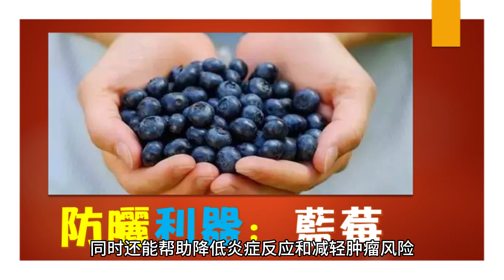【免疫力 自然療法】免疫力下降要吃什麽？這些水果增强 免疫力！|如何 增強免疫力？|免疫力 食療|天然免疫 方法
【免疫力 自然療法】免疫力下降要吃什麽？這些水果增强 免疫力！|如何 增強免疫力？|免疫力 食療
-有一些水果被認為免疫力 自然療法，可以增強人體免疫力，包括： 柑橘類水果：柑橘類水果如橙子、檸檬和葡萄柚富含維生素C，這種維生素可以幫助增強免疫系統的功能。柑橘類水果還含有類黃酮，這種化合物也被認為可以幫助增強免疫系統的功能。 紅色水果也是免疫力 自然療法的一種品種：紅色水果如草莓、覆盆子和西紅柿富含抗氧化劑，這種化合物可以幫助減少身體內自由基的數量，從而減少身體受到的損傷，增強免疫系統的功能。 石果類水果：石果類水果如杏子、桃子和櫻桃富含維生素A和C，這些維生素可以幫助增強免疫系統的功能。 熱帶水果：熱帶水果如菠蘿、木瓜和芒果富含維生素C和類黃酮，這些營養素可以幫助免疫力 自然療法和增強免疫系統的功能。 需要注意的是，單憑食物很難真正改變免疫系統的功能，保持健康的生活方式、均衡的飲食和適當的運動對提高免疫力非常重要！免疫力下降要吃什麽？以上這些水果增强 免疫力！
如何增強免疫力？學習古人的養生秘訣，我們都不能忽視了上天賦予給人類的免疫力 食療  和療癒身心的天然力量，以及各種病症預防的潛在性。歡迎察看本頻道中的播放列表欄目(Playlists) ，或者點開以下文字區的鏈接，瞭解更多提升免疫系統食療和精神層面上的保養。在這個節奏快速的時代，我們的工作和生活所帶來的心理壓力往往對身心造成傷害。
古人認爲“藥補不如食補，食補不如神補”，強調飲食對於養生的重要性，食物中的營養成分可以更有效地滋補身體。如何增強免疫力？將古人的養生智慧融入到現實生活，古人更注重培養心靈和精神層面的修養，通過冥想、靜坐、養神等各種安神的方法，以保持內心的寧靜和平衡，可以獲得更深層次的提升免疫系統和養生的效果。樂觀的心態有助於良好的氣血運行，健康的精神狀態是增強免疫系統的基石，祝願大家活出健康自然美!